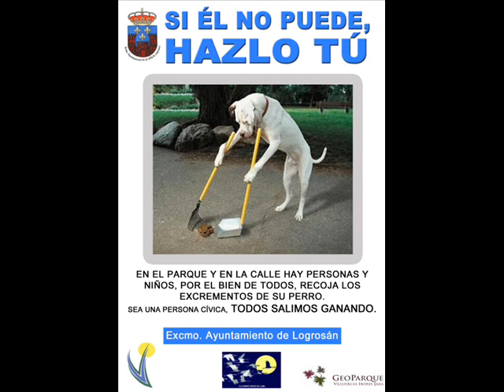PROGRAMA N° 201 - 07.06.2013 - QUÉ TENDRÁN ESOS QUE YO NO TENGA?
Los presidentes de algunos países vecinos son invitados y recibidos en los más distinguidos ámbitos de la política internacional. ¿qué hay que hacer para que reciban a nuestros líderes?...¿Tener un saco raído?...¿Ser dueño de Colo Colo?. ¿Organizar un Mundial?. vaya a saber!...